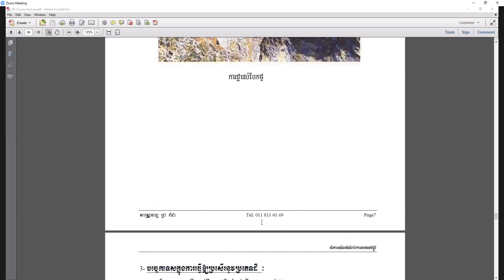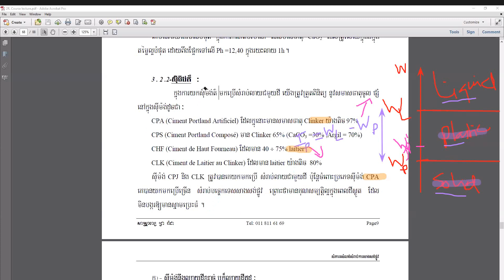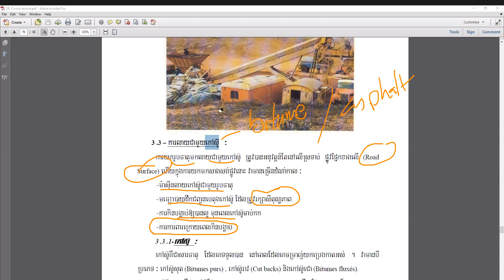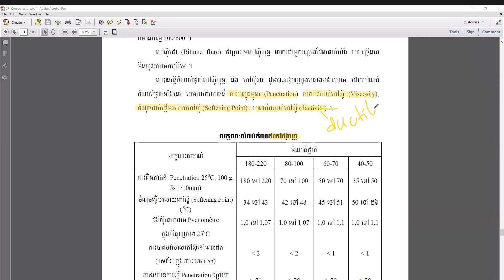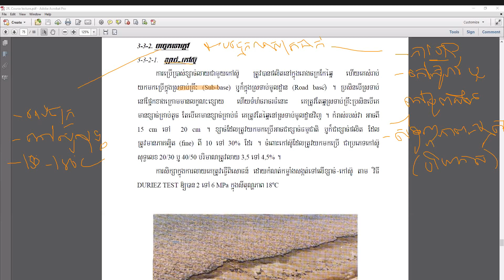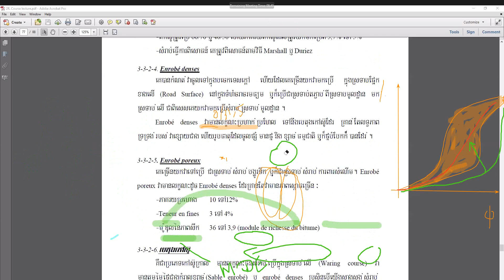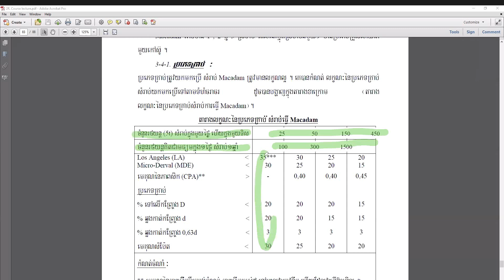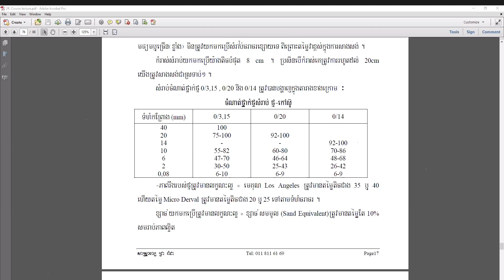Road Construction by Pouv Keang Se 2020 08 13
E4 Norton University